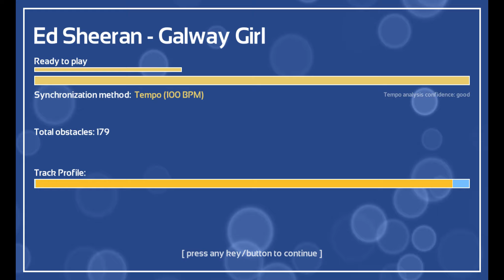Melody's Escape - Ed Sheeran - Galway Girl